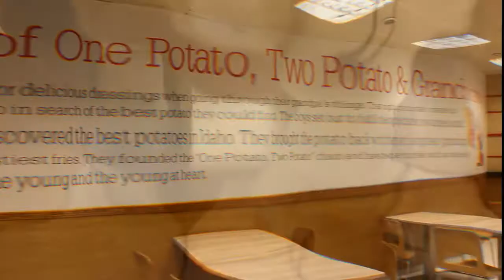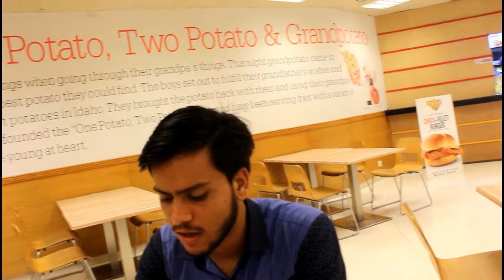A DAY IN BAHRIA TOWN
A day in bahria town .. what a fun day it was